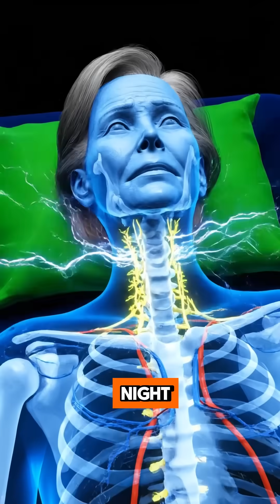sleeping spinehealth sciencetok sleep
Science in action. These five sleeping positions are secretly destroying your spine